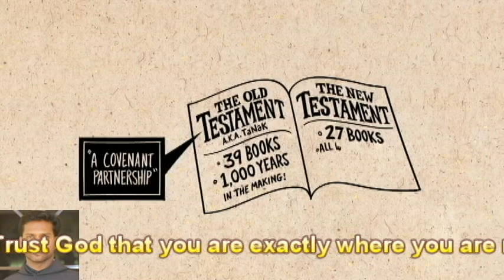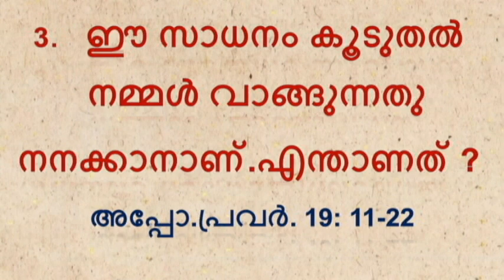കുസൃതി ചോദ്യങ്ങൾRIDDLES QUESTIONS, BIBBIA 23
FR.SANIL SEBASTIAN O.C.D.